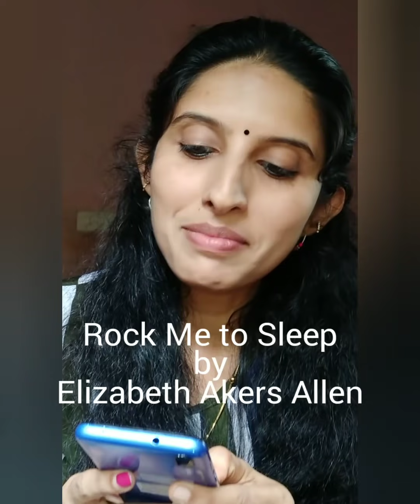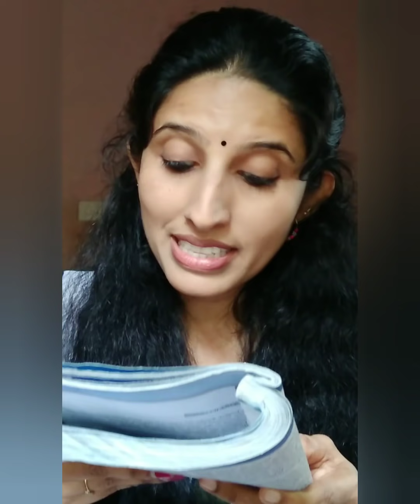HOREGALLU ( Plus Two English) with explanation in Malayalam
Horegallu written by the renowned Sudha Murty is in included in our first unit.
The chapter is explained well in Malayalam too for students.
please do watch fully and take down important points